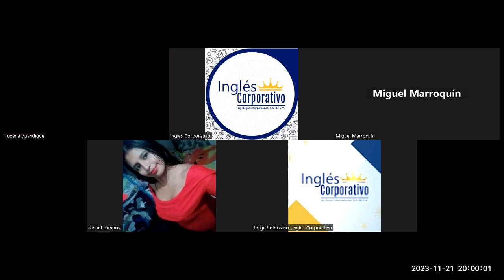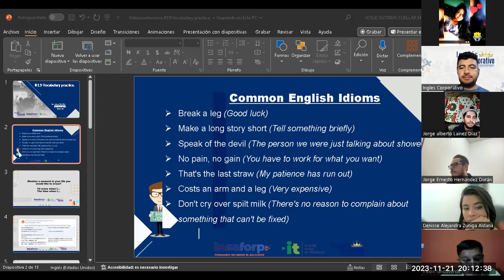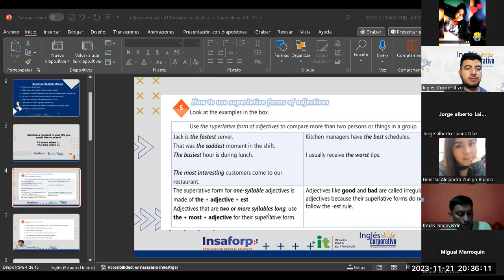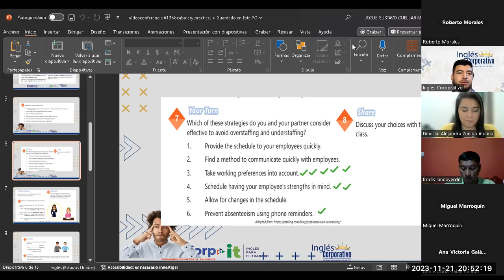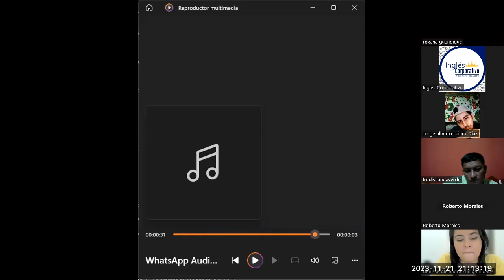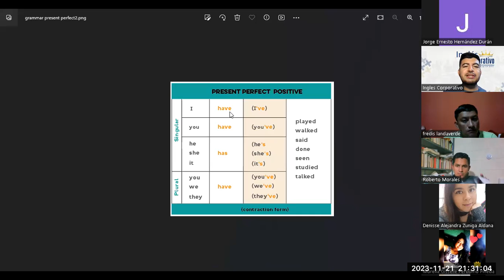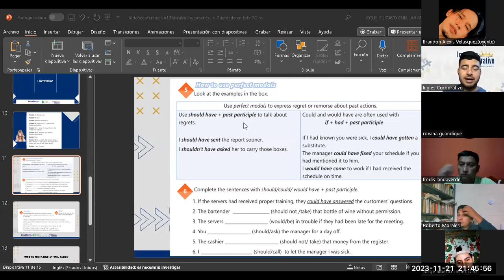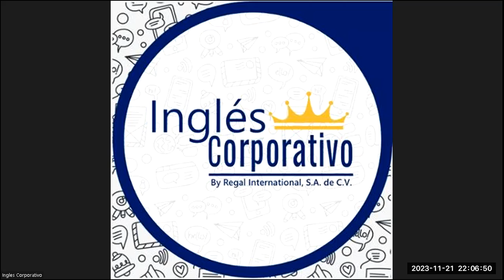Sesión 19-21-11-2023-IC29750-0012-2023-Cuellar-Vocabulary practice